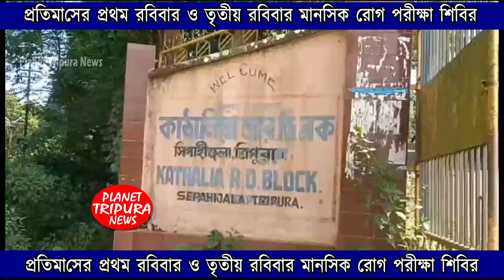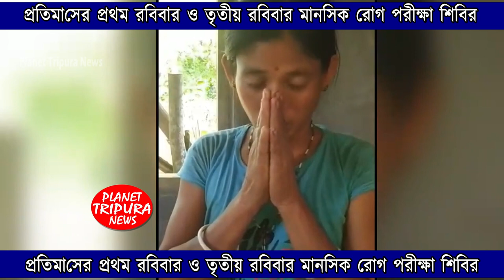মুখ্যমন্ত্রী বাঁচান! অসহায় রহিম চান ত্রিপুরার আর্জি । সোনামুড়া ত্রিপুরা । মানবিক আবেদন | Planet Trip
কাঁঠালিয়া ব্লকের ধনপুর বিধানসভার কাইচ্চাখলা ভিলেজের তিন নং ওয়ার্ডের বাসিন্দা রহিম চান ত্রিপুরা। দীর্ঘদিন ধরে অসুস্থতায় ভুগছেন। প্রধানমন্ত্রী আবাস যোজনায় ঘর জুটলেও কোনক্রমে ছাউনি দিয়ে বসবাস করছেন। কারণ হঠাৎ করে অসুস্থ হয়ে পড়ায় কর্মক্ষমতা হারিয়ে ফেলেছেন তিনি। বন্ধ হয়ে গেছে রুজি রুটি। ৫ জনের সংসারে একমাত্র উপার্জনের প্রধান কর্তাই এখন বিছানায়। এপিএল ভুক্ত পরিবারের নেই আয়ুষ্মান যোজনার কার্ড। দীর্ঘ প্রায় ১ বছর ধরে অসুস্থতায় ভুগছে রহিম চান। প্রথমদিকে উপার্জনের একমাত্র উপায় সেই অটো বিক্রি করে দিয়েছেন চিকিৎসার জন্য। কিন্তু তাতেও কাজ হয়নি। চিকিৎসক নাকি বলেছেন বহি:রাজ্যে গিয়ে চিকিৎসা করাতে হবে। কিন্তু এটা তাদের সাধ্যে হয়ে ওঠেনি।
Audio Credits:-
Planet Tripura News